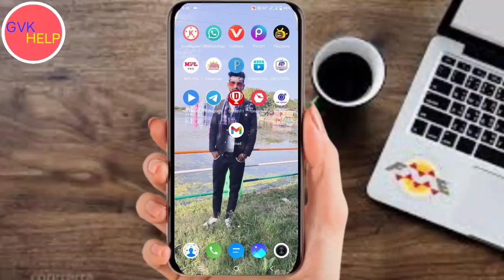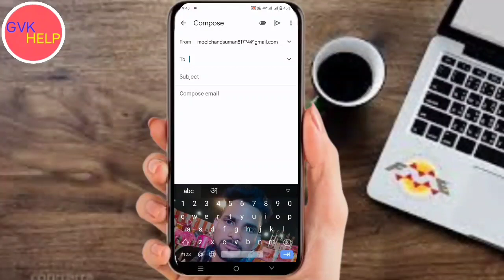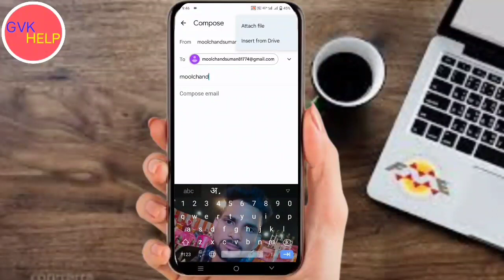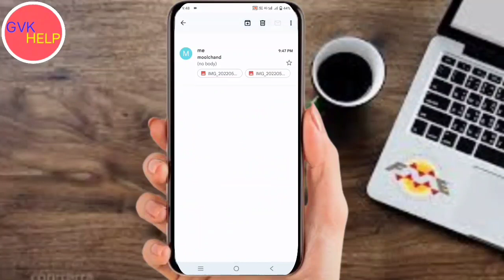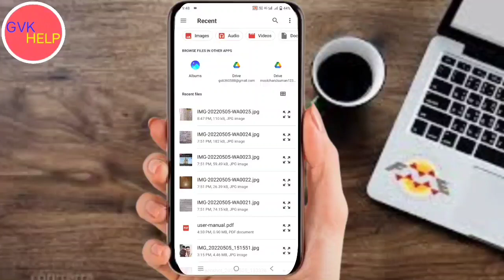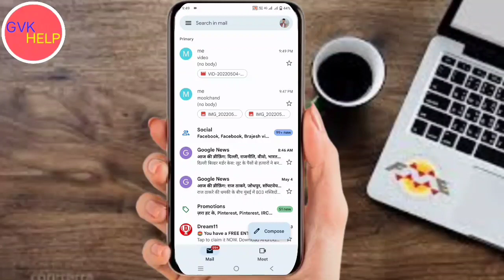Gmail ID Par Photo Or Video Kaise Save Kare 2022 !! How To Save Photo On Gmail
Gallery Ke Photo Ko Gmail Me Kaise Save Kare
(GVK HELP)
Dosto (GVK HELP) Youtube channel me apka swagat hai dosto aaj ke video me batane wala hu ki Gallery Ke Photo Ko Gmail Me Kaise Save Karen 2022

(GVK HELP)
Channel Owner
My name:- moolchand suman
My Home:- sheopur madhya pradesh 476337